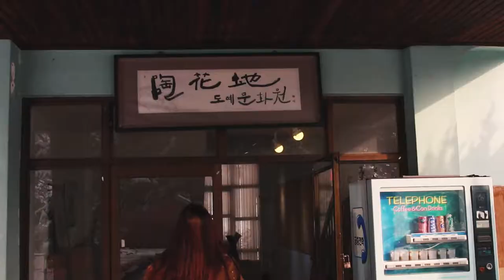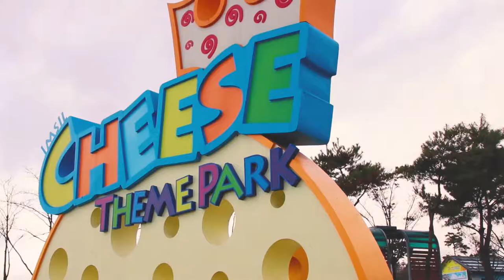[TV텐] [CN SUB][투어텐]"1DAY TRIP KOREA" 전라북도 임실(IMSIL)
[TV텐] "1DAY TRIP KOREA" 전라북도 임실(IMSIL)